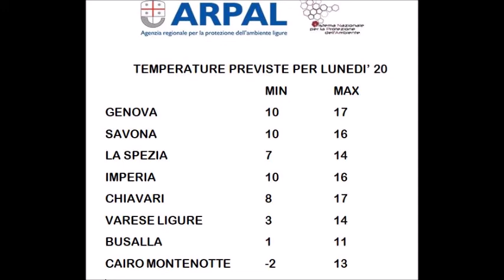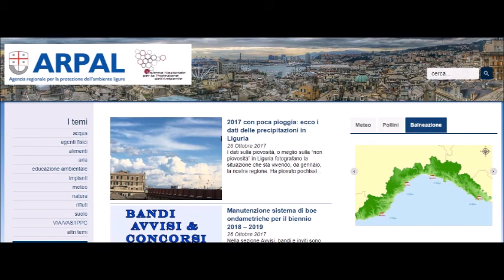18 novembre: le video previsioni del Centro Meteo Arpal